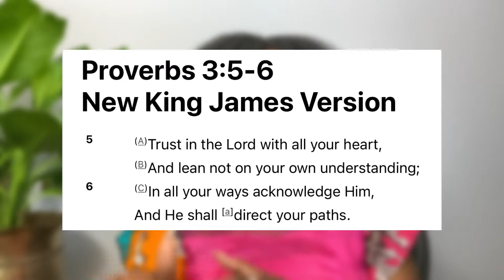Leaning on God in Hard Times! + A Prayer to Lean on God in Hard Times | Bible Study With Me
In this video, I share the Importance of Leaning on God in EVERY situation! and I end with a prayer to lean on God ALWAYS. I pray that you are blessed by this video in Jesus' name.

🌻 SHARE this message and prayer with people who need it.

Until next time, God's blessings always
♡ Queen